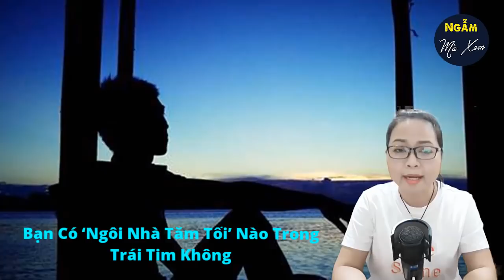NGÔI NHÀ TĂM TỐI TRONG TIM | Ngẫm Mà Xem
Ai đã từng có hoặc giữ mãi những niềm oán hận trong tâm? Trong kiếp phù sinh này, hỏi ai chưa từng bị gạt dối, ai chưa từng chịu tổn thương?… Khi chúng ta oán hận một ai đó, họ có tổn thương nhiều không, nhưng chúng ta biết chắc rằng chúng ta đang hủy hoại mình trong niềm oán hận ấy.